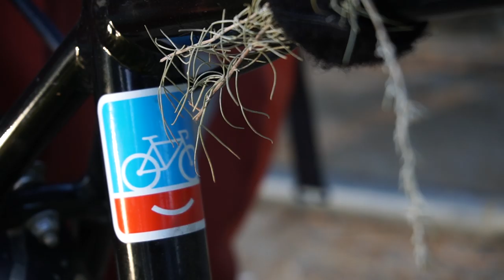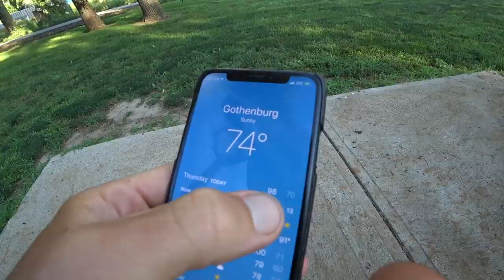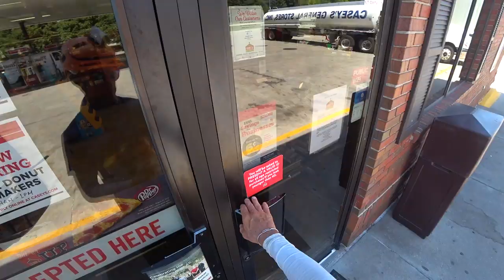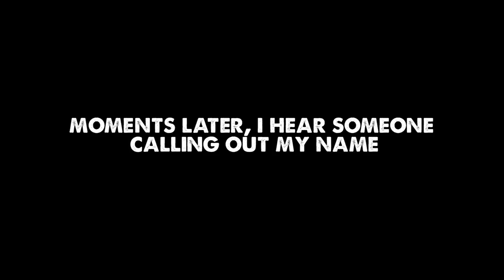Insane Nebraska Heat Wave-Biking to RAGBRAI-Part 4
I was originally going to drive to Iowa for RAGBRAI with my mom and friends, but I decided at the last minute to ride! 600 miles and a whole lotta heat and headwinds stand in my way. let's do this!
In this episode, the little Nebraskan birdies follow me down the highway, I cool off in a beer cooler at a gas station, and get a surprise late night visitor.
Gothenburg Nebraska to Aurora Nebraska, 122 miles.

Camera Gear:
Sony A6500